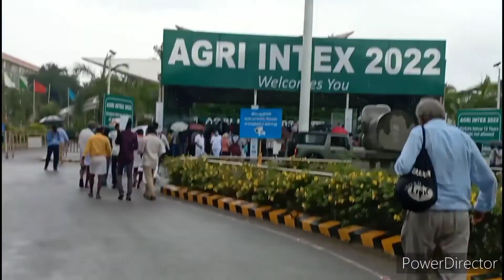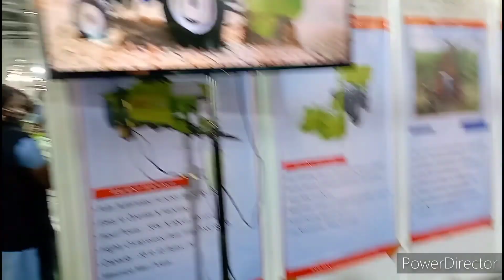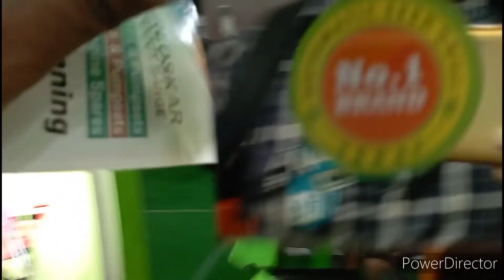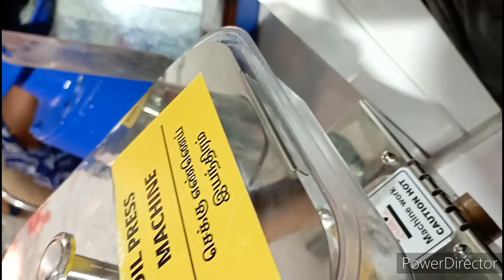Agri Intex 2022 || Agri Drone || Coimbatore